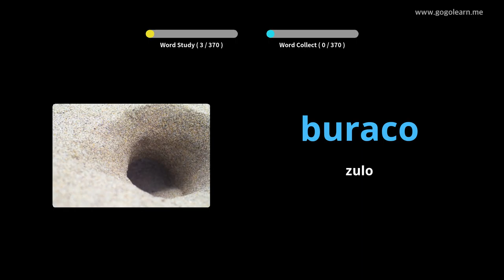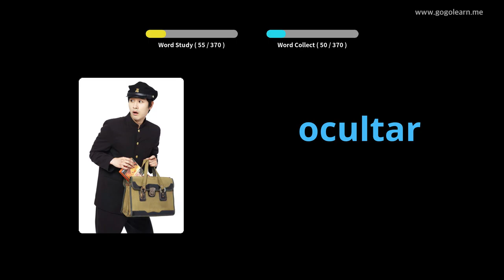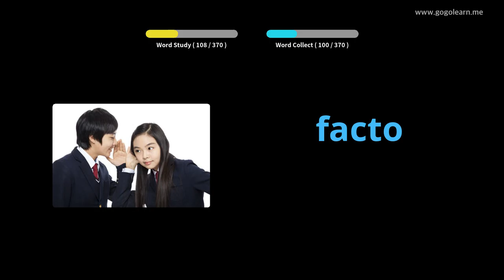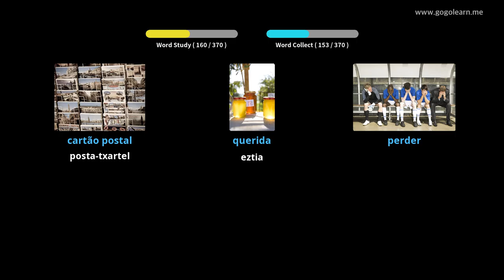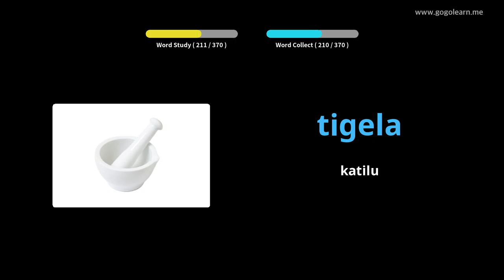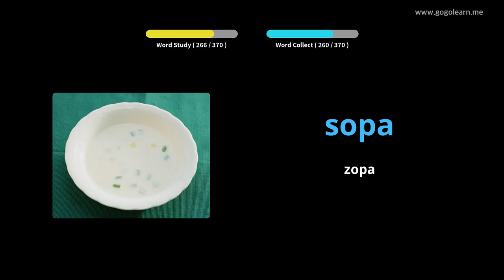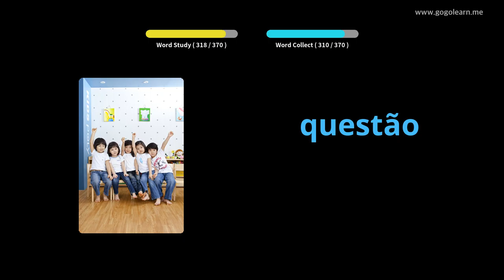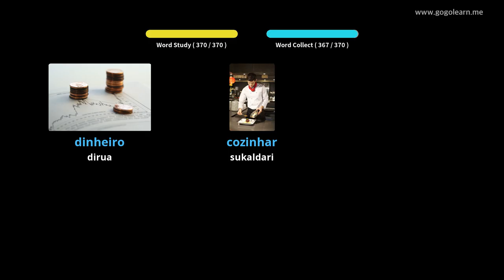Portugaleko Hiztegia Bigarren Hezkuntzako 1. maila | Golearn